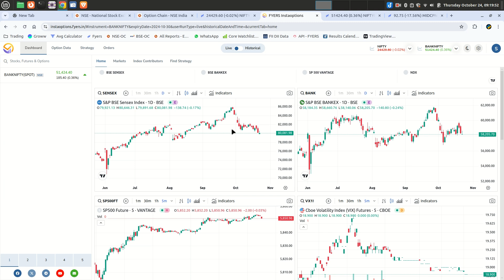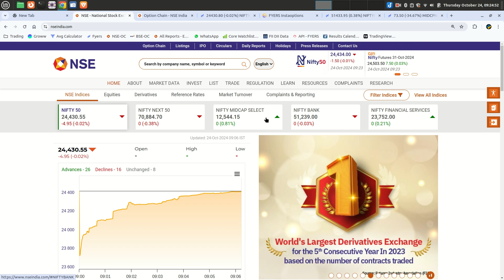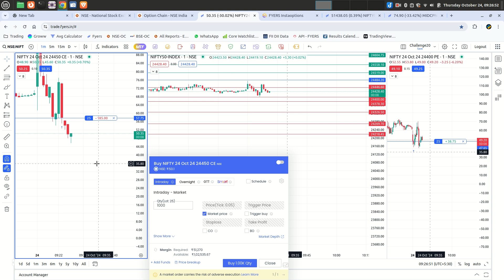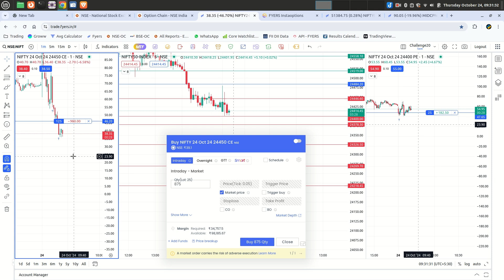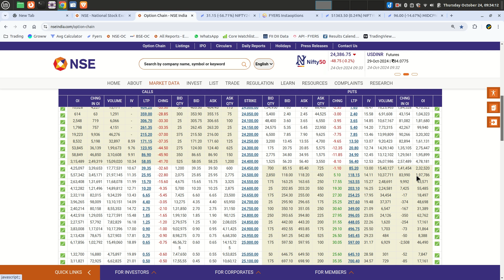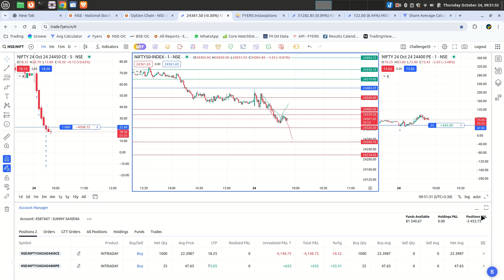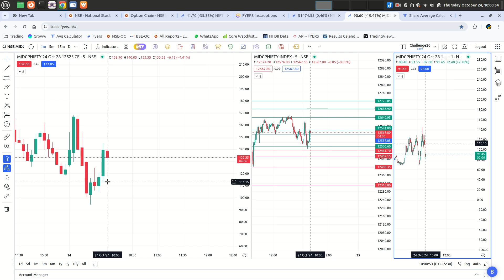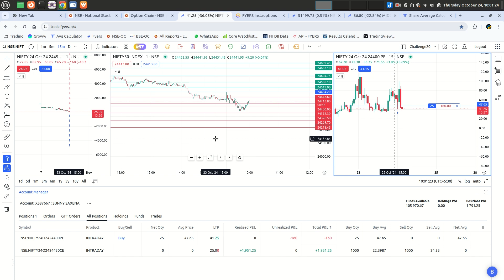Scalping : 1st Trade on Support Resistance with Single Lot || Nifty 50 Expiry || 24,October, 2024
*Note:*

My purpose in making this video is only to record the profits and losses of my daily trading activities so that in the future I can know what mistakes I made while trading. This video does not encourage anyone to engage in trading.

The information provided in this video is for educational and informational purposes only. It is not intended as financial advice, and should not be interpreted as such. Trading and investing in financial markets involves substantial risk, and you should carefully consider your risk tolerance, financial situation, and seek advice from a qualified financial advisor before making any trading decisions. The content of this video reflects personal opinions and experiences, and past performance is not indicative of future results. We are not responsible for any losses incurred through trading or investing activities. Always do your own research and use your best judgment.